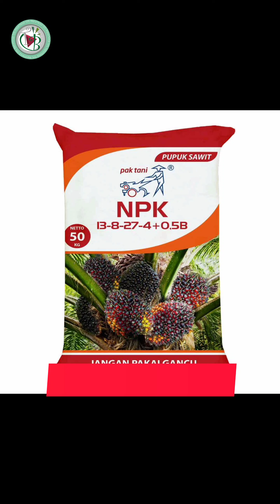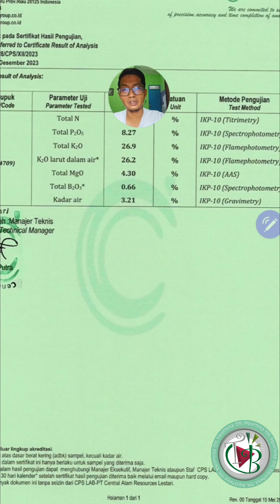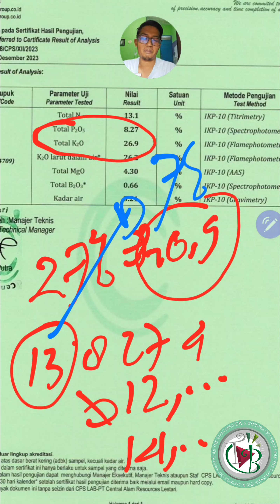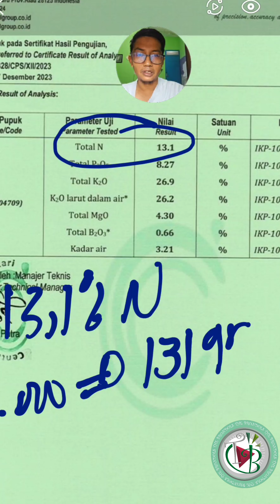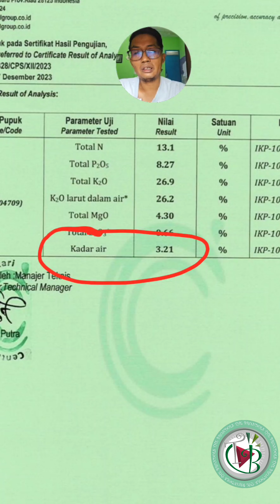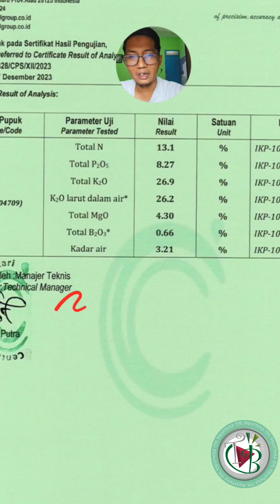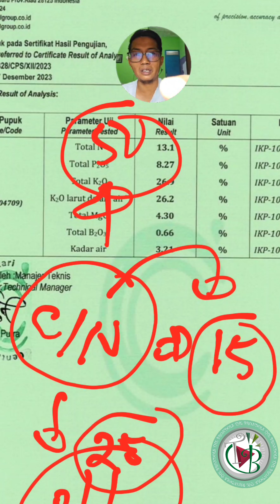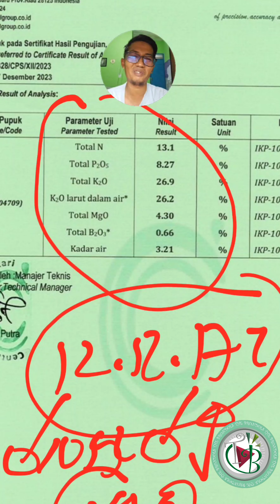Penjelasan The Brondols: Mengartikan Hasil Analisis Laboratorium NPK 13.8.27.4+0,65B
kali ini The Brondols membahas tentang hasil analisis pupuk NPK 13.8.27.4 +0,65B ternyata gak cocok atau pas 100%